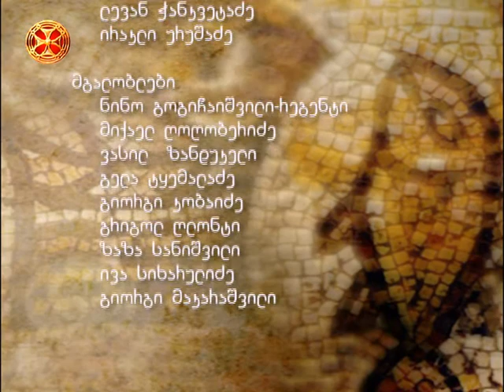ამბიონი (5) ლიტია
ambioni (5)